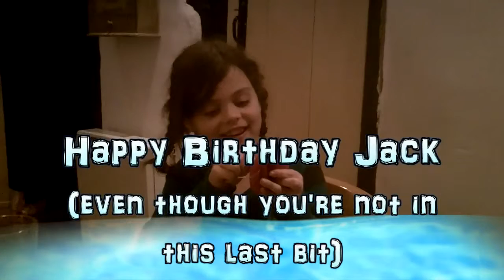Jack's Birthday 2010 - part 2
Jack's Birthday 2010 - part 2. At Bob and Suz's